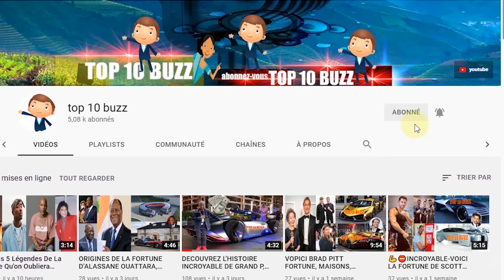patrick swayze - L'incroyable histoire de sa vie, voitures, valeur nette, âge, famille, mode de vie